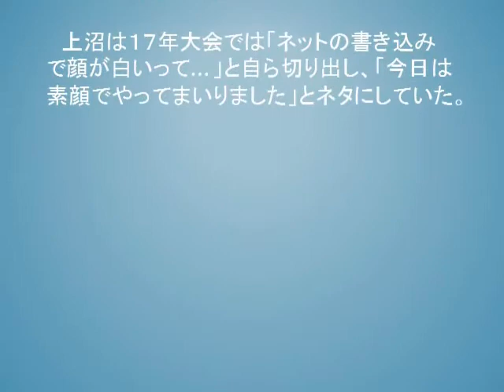Ｍ １恒例 上沼恵美子にネット「白い」の声殺到…久保田に逆襲＆ＣＤ宣伝で大暴れ